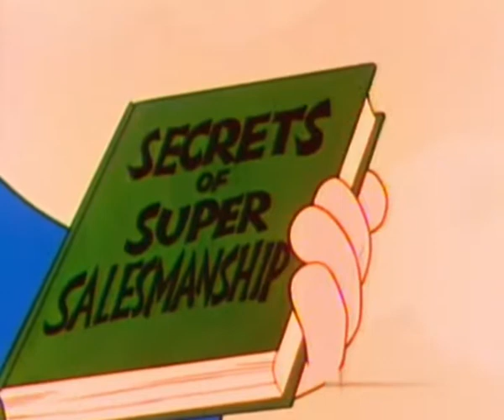Stanlio Ollio 150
Riproduzione Animata di Stanlio e Ollio